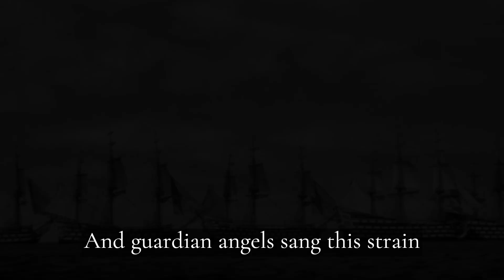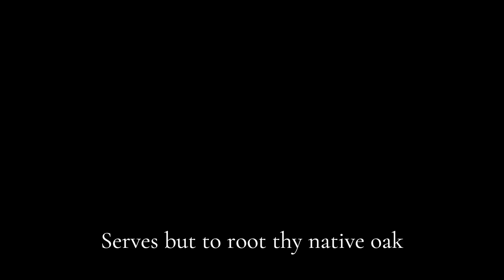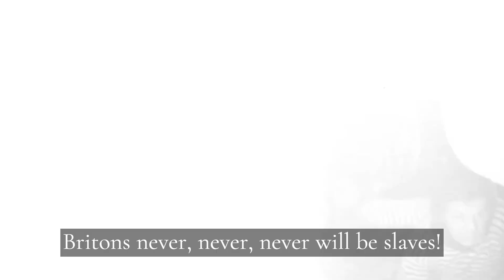Rule, Britannia! - British Patriotic Song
A very well known song written by a Scotsman, James Thomson in 1740.

Performed by The Royal Philharmonic Orchestra
Film: That Hamilton Woman